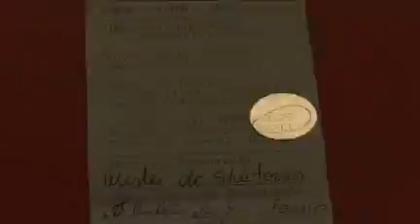Adolescente pega carona com desconhecido depois de baile funk e morre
Mais uma tragédia anunciada. A adolescente, de 15 anos, foi a um baile funk. Na saída, conheceu o jovem com quem decidiu voltar para casa. Wesley bebeu no baile pilotava a moto em alta velocidade, não tinha carteira de habilitação e o resultado fatal: ele perdeu o controle do veículo em uma curva em Camburi. Franciely foi arremessada, quebrou o pescoço e morreu na hora.